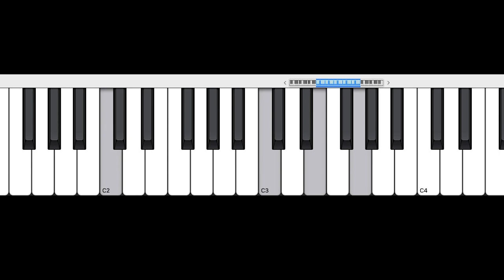Do You Need Theory to Produce Music?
Music theory is so misunderstood - let's talk about it